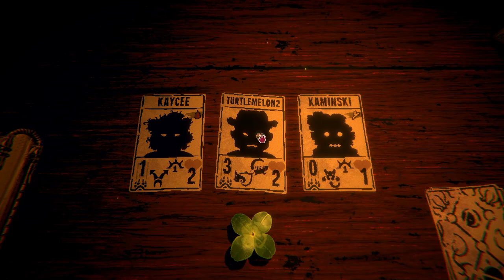NEW BOSS?! - Let's Play Inscryption! - Part 2